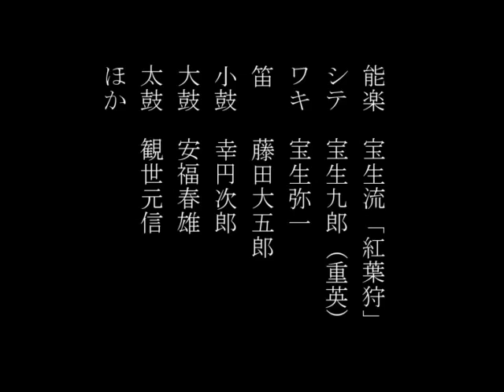能楽 宝生流 「紅葉狩」:シテ／宝生九郎(重英) ワキ／宝生弥一 笛／藤田大五郎 小鼓／幸円次郎 大鼓:安福春雄 太鼓／観世元信 ほか